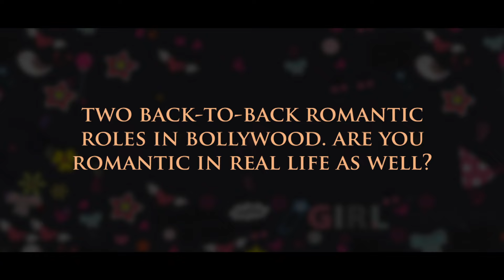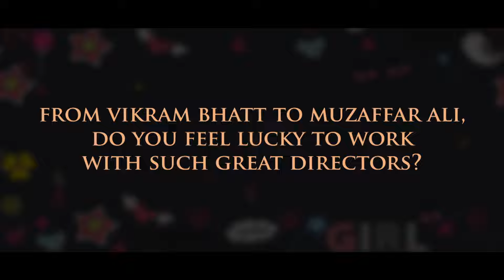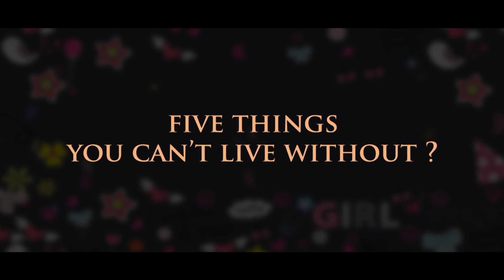In conversation with the star of ‘Jaanisaar’ - Imran Abbas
Here’s an interview with the talented heartthrob from Pakistan, Imran Abbas. Hear him talk about his upcoming Bollywood film ‘Jaanisaar’, a love story set in the pre-independence period, and his experience working with the renowned director Muzaffar Ali and fashion designer turned actress Pernia Qureshi.